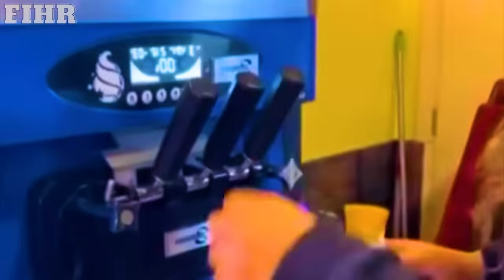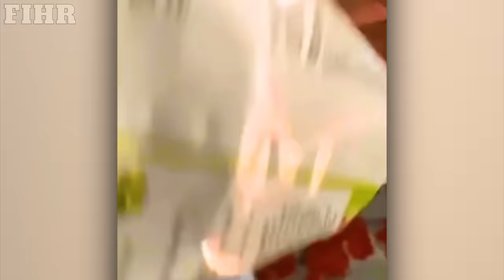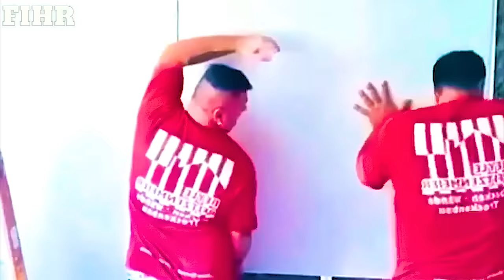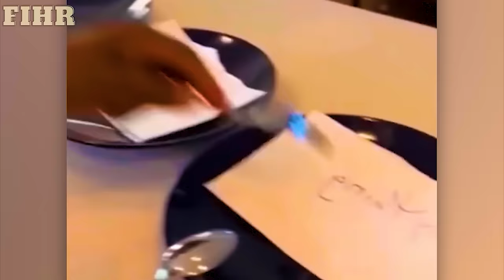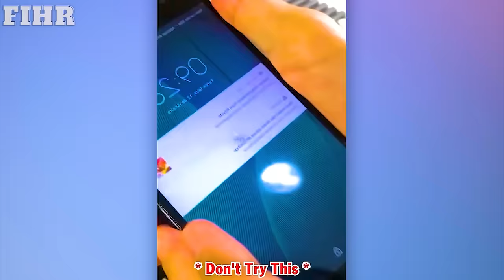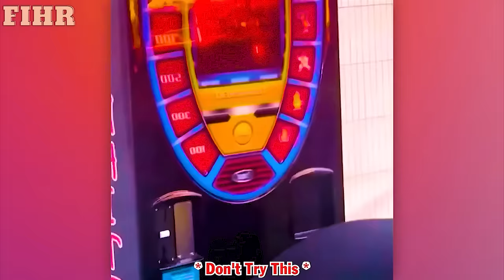TOTAL IDIOTS AT WORK | Funniest Fails Of The Week! 😂 | Best of week #23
Join as a member of this channel to enjoy these privileges:
Here are: TOTAL IDIOTS AT WORK | Funniest Fails Of The Week! 😂 | Best of week #23
Get ready for a laughter-packed journey with our latest video, featuring some of the most hilarious workplace blunders. In this weekend compilation, we dive into a world where total idiots at work turn ordinary moments into extraordinary mishaps. Each clip is a unique blend of humor and a gentle reminder that everyone has their off days. From unbelievable goofs to mind-boggling fails, these total idiots at work showcase the lighter side of office life. Whether it's a misplaced step on a ladder or an office prank gone wrong, you'll find yourself laughing and empathizing with these relatable scenarios. Remember, we've all been total idiots at work at some point, so sit back, relax, and enjoy these instant karma-comical moments captured on camera.
This is a life-saving emergency action, although no one was harmed, children/adults, are advised not to follow it in inappropriate situations.

You should also check out these other ACTS OF KINDNESS video lists BEST ACTS OF KINDNESS
And also! TOP ACTS OF KINDNESS of the YEAR